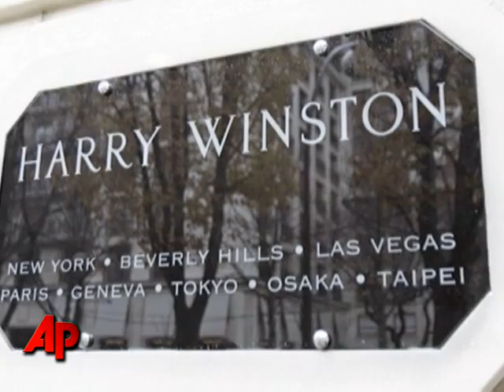Paris Jewel Thieves Snag $108 Million in Loot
A posh boutique in Paris is stripped of millions of dollars of jewelry and luxury watches by armed thieves. Some came dressed as women, complete with wigs. (Dec. 5)